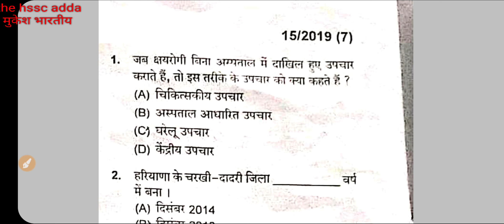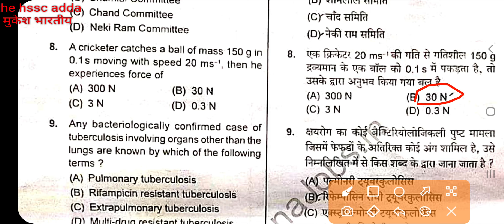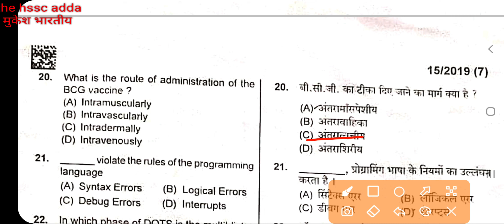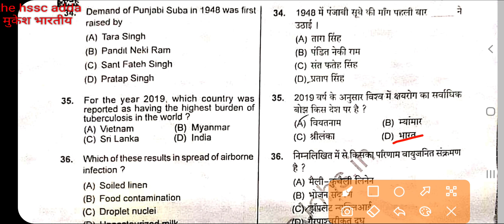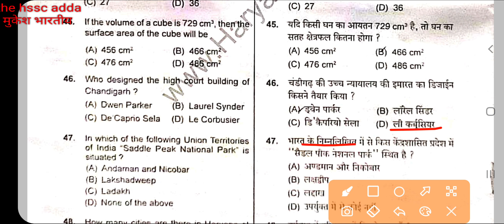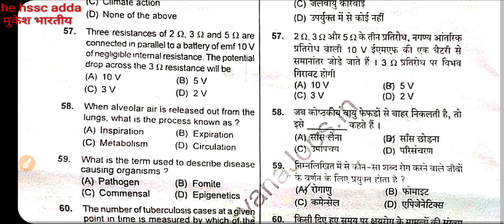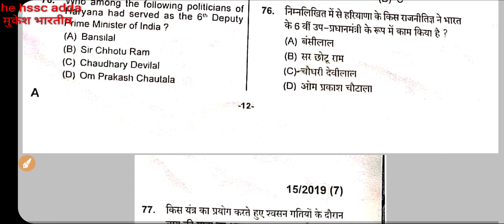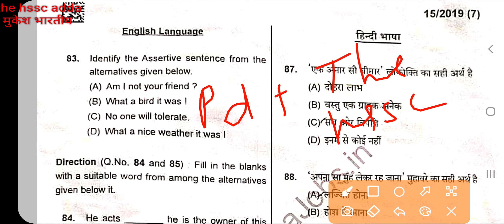HSSC 16 जुलाई 2021 पेपर का Solution 15/2019 HSSC Today's paper Answer Key TB Health Visiter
microwave convection oven ₹1

Globel Interirors ROCKING CHAIR

Convection Oven 30l

laptop Dell with ssd 256gb

NTPC GS इस बुक से आया है

Twitter of haryana gk book

haryana gram sachiv 20 mock test arihant book

HSSC All Exams Latest Solved Papers For 2021 Exams (Hindi)

HSSC ( Haryana Staff Selection Commission ) Police Constable Recruitment Test Guide / book 2021 in Hindi Medium Latest Edition

haryana patwari 20 practice paper

Haryana Police constable 2021 Arihant Book

Hssc Gram Sachiv 9 January Morning Shift Solution Answer key haryana gram sachiv 9 Jan first shift

Haryana Police Complete MATH Advance Arthematic Elementry | Haryana police Math | Gram Sachiv Maths

HSSC GRAM SACHIV Special ENGLISH Marathon Class - important Previous Year Based Class-KTDT

Haryana Gk By Pardeep Sir || Complete TOPIC WISE + हरियाणा में पूछे गए प्र्शन और सम्बंधित -KTDT

HSSC Complete Science By Shaktiman Sir ||NCERT BASED ||हरियाणा के पेपर के लिए रामबाण

 पूरी RS अग्रवाल Math Complete solution एक ही वीडियो में // RS Agarwal MATH Solution in Hindi
HSSC Pharmacist Paper & Answer Key | HSSC Pharmacist Paper Solution
Complete Haryana Gk|| हरियाणा में आने वाले पेपर के लिए बहुत ज्यादा महत्वपूर्ण क्लास
Haryana Gk || हरियाणा की नदिया || भाग-1 || ALL HARYANA EXAM IMPORTANT
हरियाणा पंचायती राज एक्ट 1994(हिंदी में) | Haryana Gram Sachiv | Haryana Panchayati Raj ACT 1994